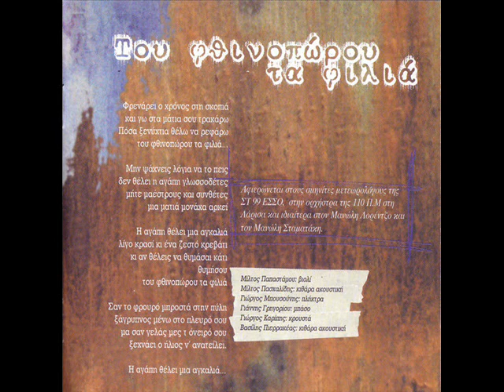Μίλτος Πασχαλίδης ~ Του Φθινοπώρου τα φιλιά // Pasxalidis ~ Tou fthinoporou ta filia [HQ]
Δίσκος: Βυθισμένες Αγκυρες (2001)